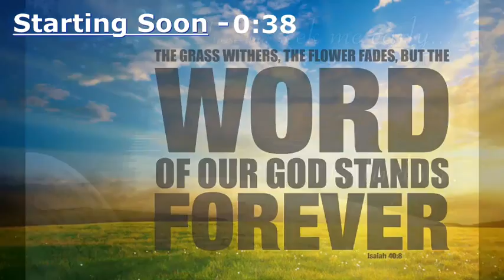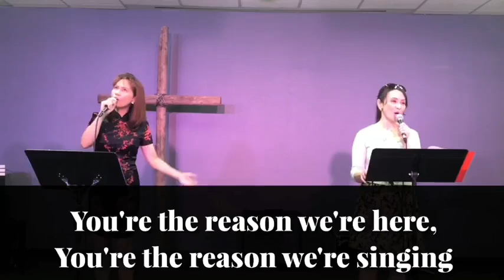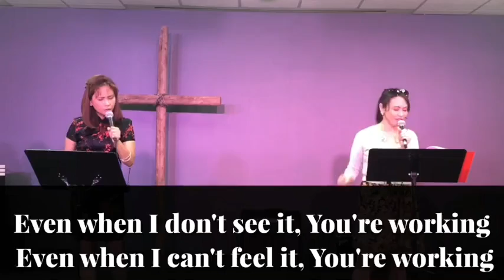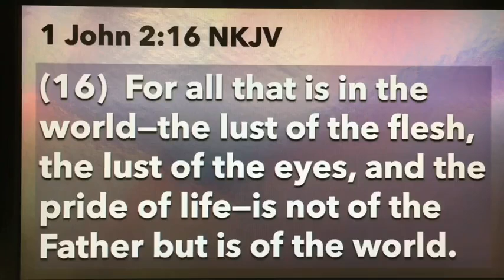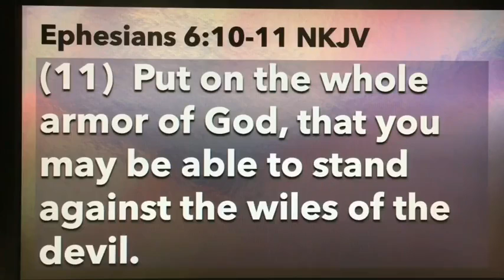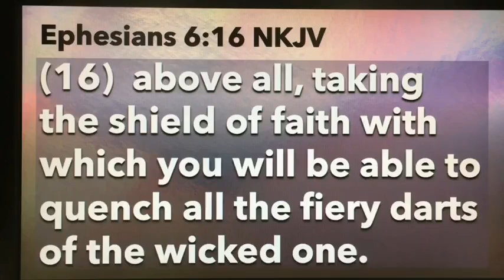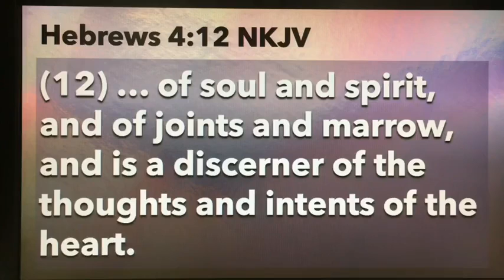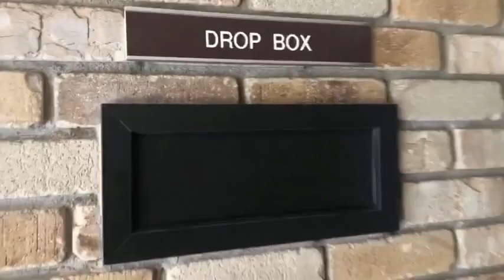October 18, 2020 - Online Church Service of Filipino Ministry of Valley Baptist Church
Today's message is about the Armor of God from Ephesians 6:10-17.